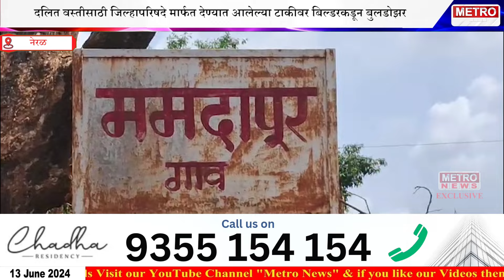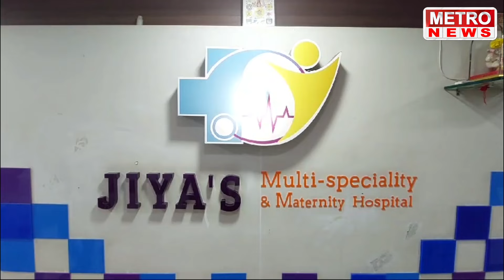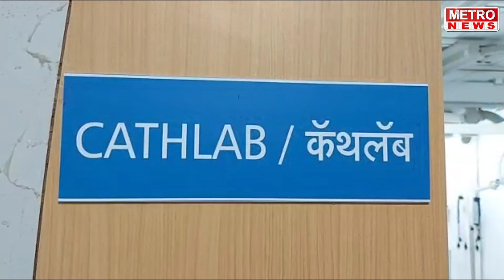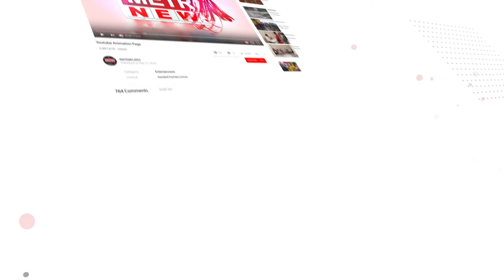Metro News | दलितांच्या पाण्याचा टाकीवर बिल्डर ने फिरवला बुलडोझर, पहा सविस्तर !